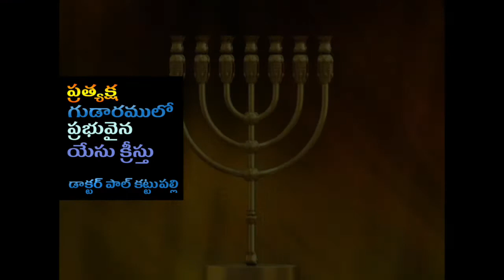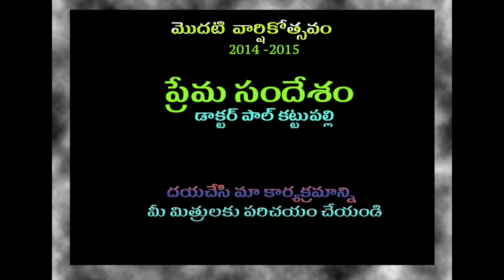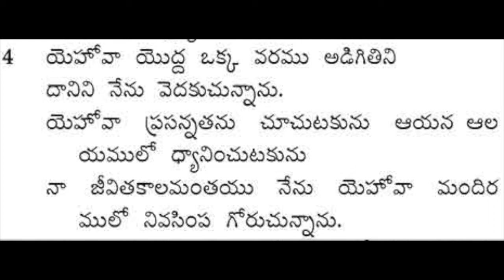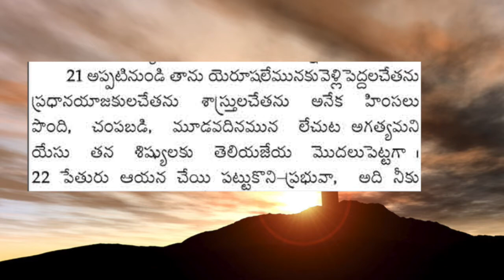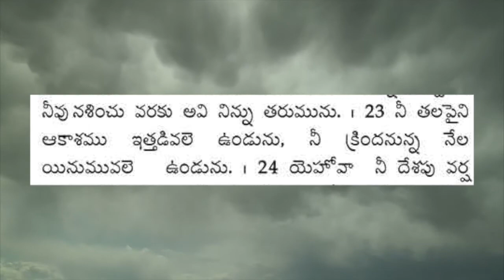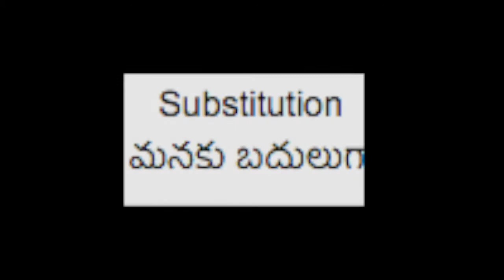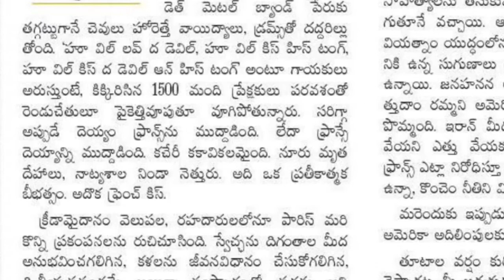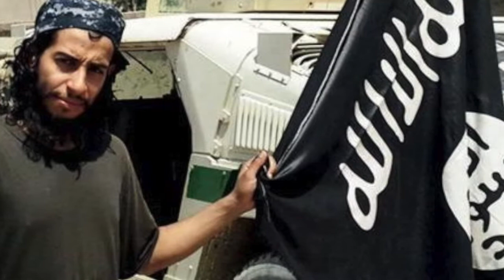ప్రత్యక్ష గుడారములో ప్రభువైన యేసు క్రీస్తు, Part 2